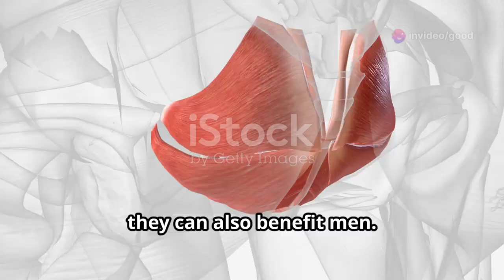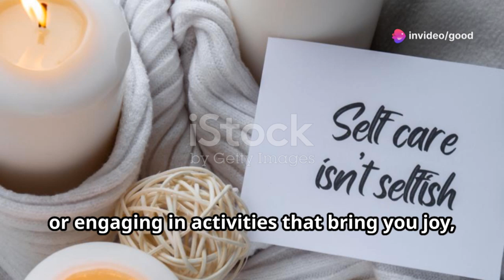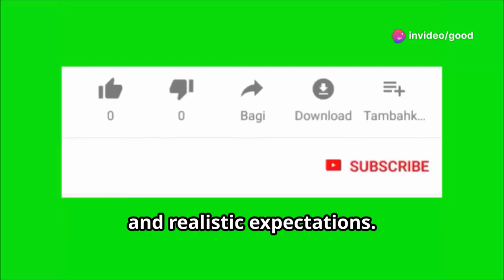How To Increase Penile Size (3 Days)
Unlock Optimal Sexual Health Beyond Penile Size! 🌟

Discover why penile size is just one small part of the equation for sexual satisfaction. This video delves into prioritizing overall sexual health, effective communication with your partner, and exploring natural ways to enhance penile health. Learn how regular exercise, a nutritious diet, and specific foods like spinach, watermelon, and nuts can support penile health. Find out how Kegel exercises can improve erectile function by targeting pelvic floor muscles. We also discuss the cautious use of supplements like ginkgo biloba and horny goat weed, emphasizing the importance of a healthy lifestyle and consulting healthcare professionals. Understand the impact of stress and anxiety on sexual performance and explore relaxation techniques to enhance your sexual well-being.

OUTLINE:

00:00:00 Introduction
00:00:33 Regular Exercise and a Healthy Lifestyle
00:01:11 Kegel Exercises
00:01:43 Natural Supplements and Herbs
00:02:21 Stress Management and Mental Well-being
00:02:53 Conclusion